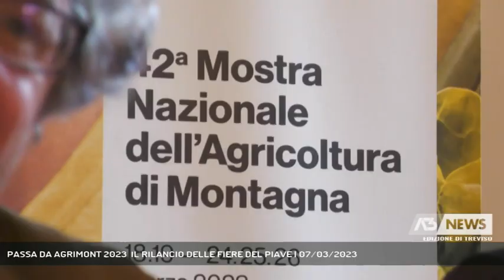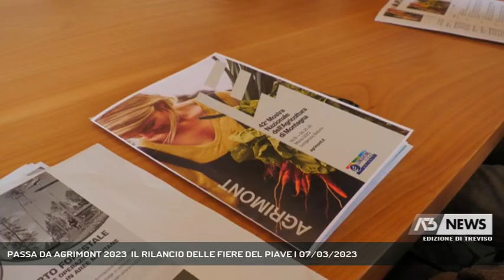PASSA DA AGRIMONT 2023 IL RILANCIO DELLE FIERE DEL PIAVE | 07/03/2023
A3 NEWS Treviso 07/03/2023 - BELLUNO - A Palazzo Piloni stamattina presentate tutte le novità della prossima edizione di Agrimont, la fiera dell'agricoltura di montagna. Due fine settimana di eventi che toccheranno temi scottanti come la siccita' ma anche il possibile rilancio delle fiere del Piave.   || Longarone rilancia il progetto delle fiere del Piave e lo fa con Agrimont il primo grande evento della nuova stagione. Un messaggio importante per Santa Lucia di Piave e san Dona'.Una scelta fondamentale per non finire assorbiti e che deve abbinarsi alla qualita' nell'offerta fieristica come per la 42 esima edizione di Agrimont in cartellone gli ultimi due fine settimana di marzo. 236 marchi aziendali da 13 regioni italiane e 16 stati esteri che hanno occupato non solo l'intera superificie disponibile ma anche l'area biglietteria spostata per l'occasione . Qualita' con la partecipazione di Venetoagricoltura e l'approfondimento sulle piante spontanee da quelle commestibili alle officinali. E ancora la presenza giovane dell'istituto agrario di Feltre che presentera' i corsi per casaro ma anche un post diploma per boscaioli professionisti. Tra i temi toccati non manchera' quello della siccita' dove l'intera provincia di Belluno lancia un messaggio chiaro alla pianura sul risparmio dell'acqua. - Intervistati MICHELE DAL FARRA (Presidente Longarone Fiere), ROBERTO PADRIN (Presidente provincia di Belluno) (Servizio di Lucio Zanato) - Segui Antenna Tre anche sul digitale terrestre! Visita il sito